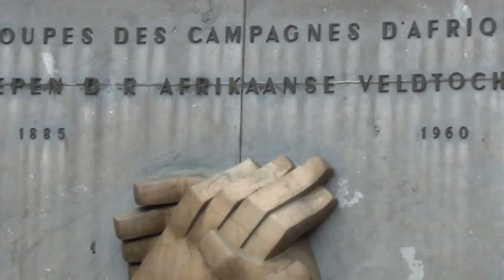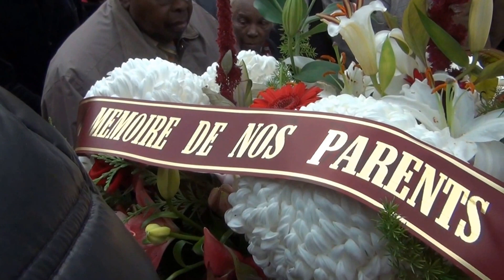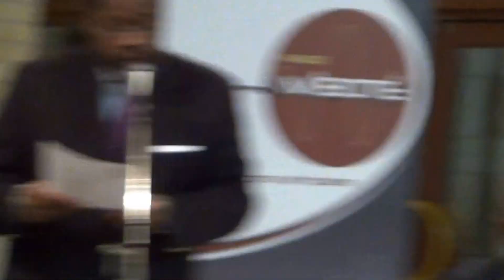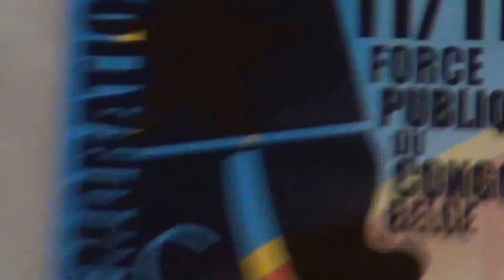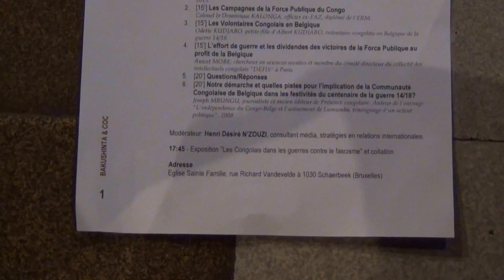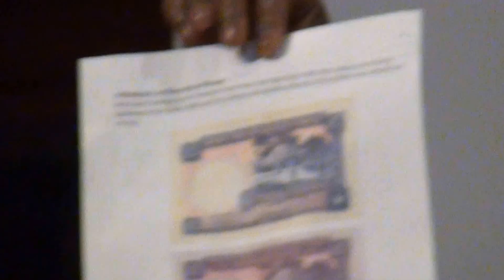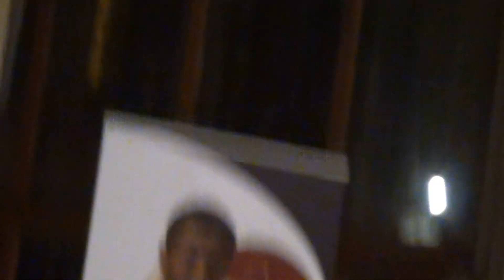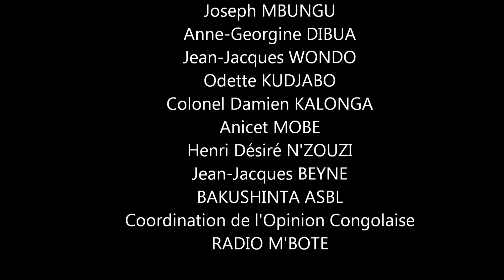HOMMAGE AUX HEROS DE LA FORCE PUBLIQUE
Bruxelles, le 11 novembre 2013 : Commémoration des vaillants combattants congolais de la Force Publique du Congo-belge ayant versé leur sang pour la Belgique au cours de la première (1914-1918) et de la seconde (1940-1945) guerre mondiale. Une conférence a été organisée sur le thème : "La Force Publique Congolaise, son histoire, ses exploits, son apport vis-à-vis de la Belgique", sous la modération de Mr Henri Désiré N'zouzi, et avec comme orateurs : Mr Jean-Jacques Wondo, Mme Odette Kudjabo, Colonel Dominique Kalonga, Mr Anicet Mobe et Mr Joseph Mbungu.